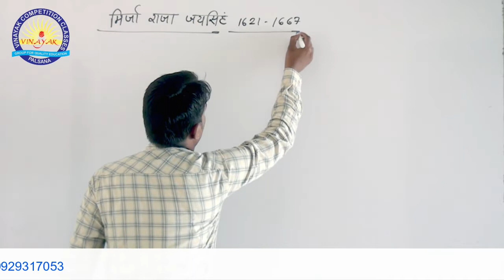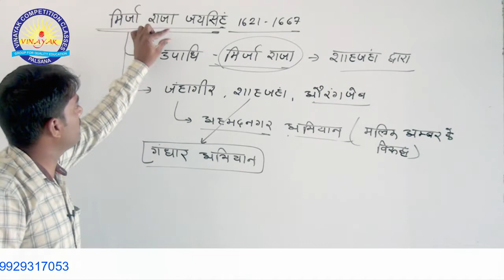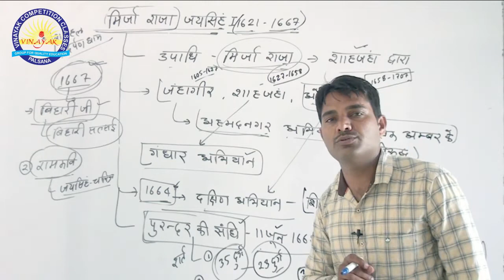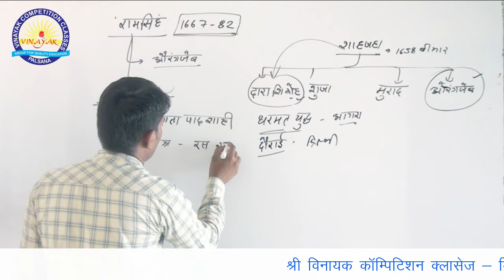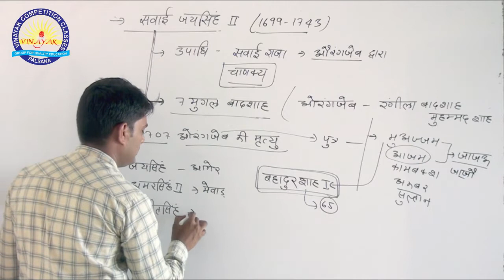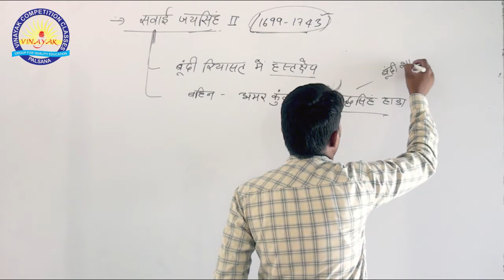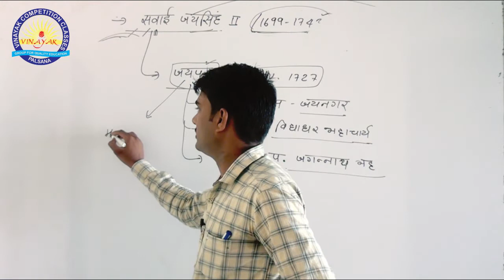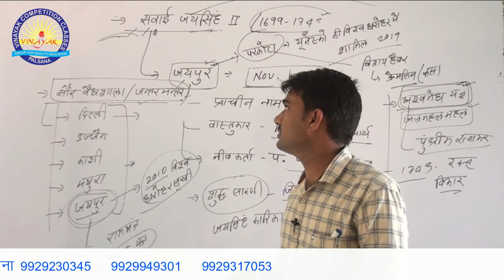राजस्थान इतिहास , आमेर का कच्छवाहा वंश पार्ट 3 By Rohitash Sir